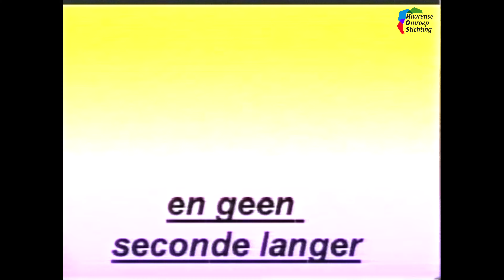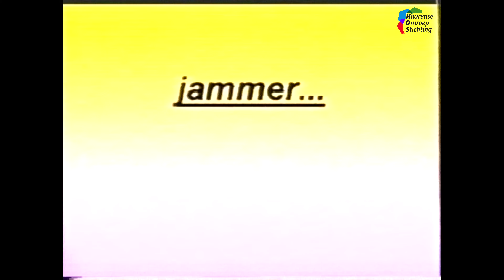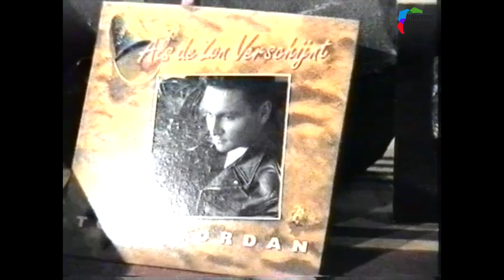1997 Gemengd koor Sine Nomine in 3 minuten voor je vereniging, presentatie single Tony Jordan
Deel 6 van de uitzending van september 1997, hierin:

- gemengd koor Sine Nomine in 3 minuten voor je vereniging
- presentatie single Tony Jordan